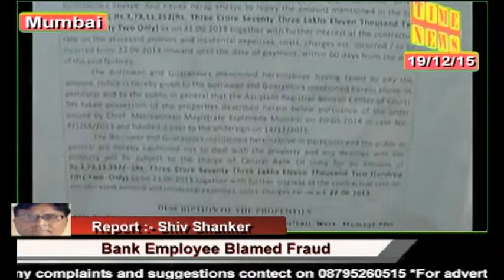Time News :- 19th December Bulletin Story